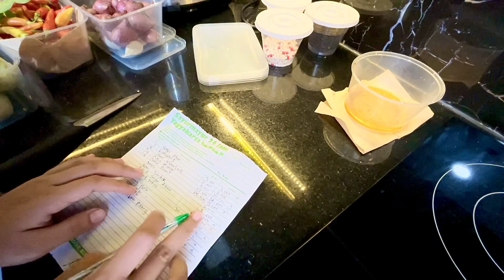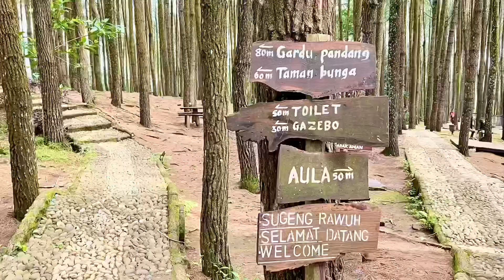VLOG#45 dilyvlog # silentvlog Morning Routine | Rutinitas Ibu Pagi Hari | A Day In My Life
ig bellamardiyono